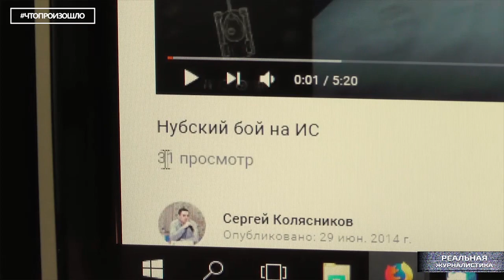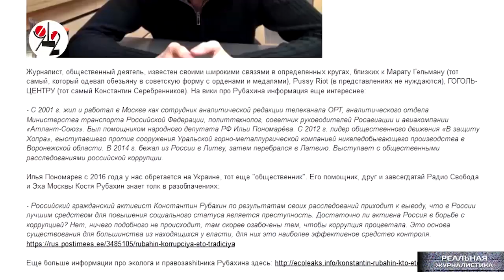Продажные блогеры.: пУтриотизм.. ДОРОГО. За Путина! Что произошло?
«Патриот» Колясников Zergulio , именующий себя топовым блогером, и выполняющий чрезвычайно-важные заказы от правительственных и бизнес-структур продал олигархам самое ценное — Родину. Несмотря на то, что олигархи затопили кислотой два района в Свердловской области и район в ХМАО, сетевой пропагандист всех, кто не согласен с гибелью природы на огромной территории, объявил пятой колонной и иностранными агентами. При этом забыл рассказать, что его мероприятия тоже спонсировала, так называемая «пятая колонна» (в его понимании). Это спецпроект "Реальной журналистики" программа "Что произошло?", - своеобразные итоги недели.. о том, какими мы их увидели. Поехали!